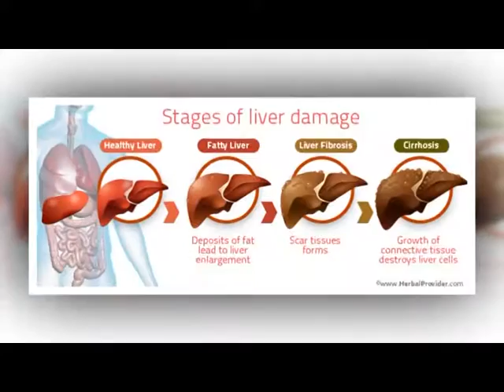Rama Show EP.44 (4/4)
รายการ Rama Show โชว์ดีเพื่อสุขภาพ เปิดตัวช่วงแรก กับช่วง โชว์ดีมีแรง กับการแสดงเต้นที่ส่งเสริมสุขภาพร่างกายและศิลปะการแสดงต่างๆ ต่อด้วยช่วงที่สองเป็นเกมโชว์เพื่อสุขภาพ ชื่อช่วงรอบรู้เรื่องสุขภาพ กับ ผศ.นพ.ปกรณ์ เจียระคงมั่น โดยจะมีนักสืบมาช่วยกันสืบหาเรื่องราวของโรคต่างๆ สำหรับคลิปนี้เป็นเรื่องของผู้ป่วยโรคมะเร็งตับ